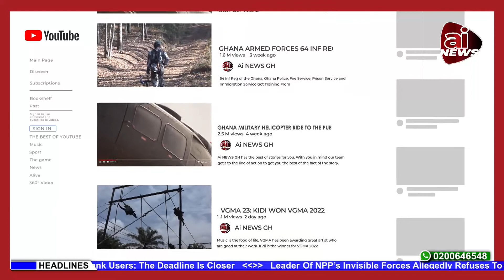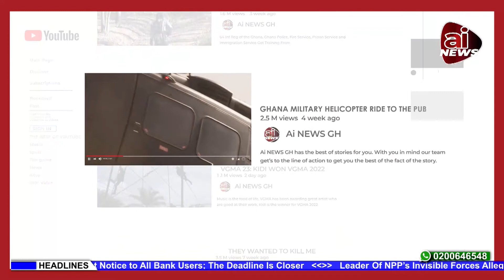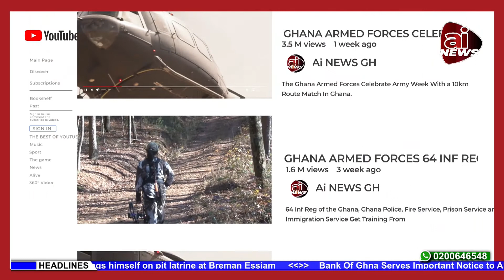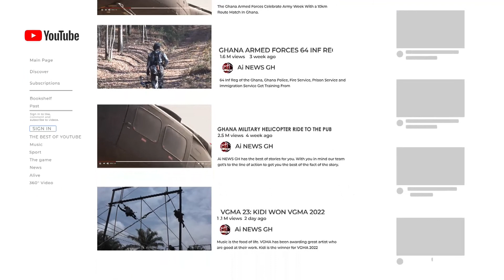IGP🙊 TO ACT AS RICH KID HIRES POLICE OFFICER AS ESCORT TO BUY BURGER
Ghanaians have called on the IGP to act over a video of a rock kid using the police as escort.
Ghanaians have called IGP Akuffo Dampare to act over a video of a rich kid using Ghana Police Officer as an escort in town.
The rich kid used an officer of the Ghana Police Service as an escort to beat traffic.
He used the Ghana Police Officer as an escort to go and buy burker king to eat.
A whole police officer reduced himself and the integrity of the Service to act as an escort for the rich boy to go through traffic to buy Burger King.